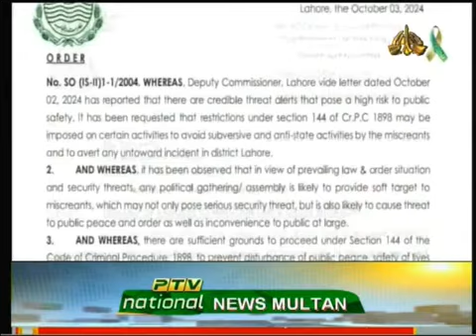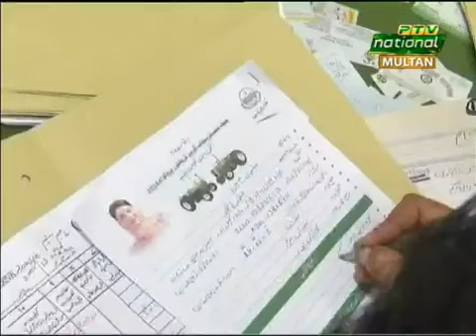Ptv Multan Saraiki News Ptv Punjabi News By Ayesha Ahmad 4 Oct 2024